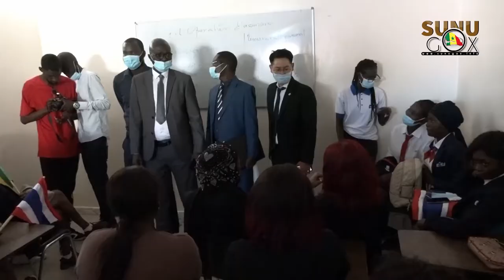Malika: la Thaïlande va accompagner le CIGA.